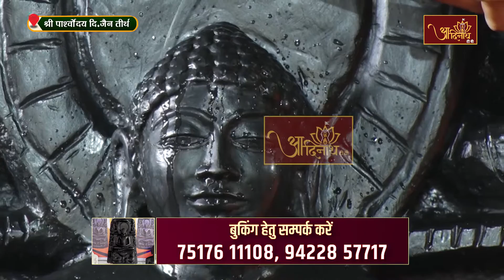Jin Abhishek | Parshoday Tirth Amrawati (M.H) | 07.10.22 | शांतिधारा | पार्श्वोदय जैन तीर्थ अमरावती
जिनाभिषेक एवं शांतिधारा || 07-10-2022 ||  श्री पार्श्वोदय दिगंबर जैन तीर्थ अमरावती (महाराष्ट्र)